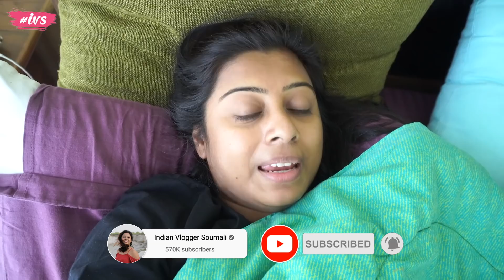Puja Ke Pehla ka Yeh Feeling Kuch Alag hi Hota Hai || INDIAN VLOGGER SOUMALI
We have vlogged our daily chores, recipes and my life update. Hope you will like 👍  it.

Dastak De Rahi Hai Ek Ajeeb sa Feelings || Indian Vlogger Soumali